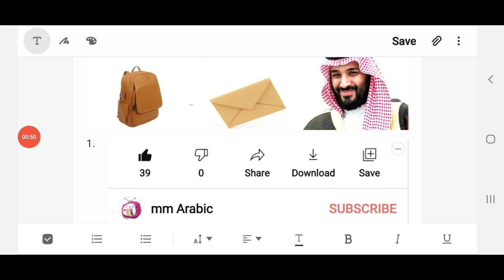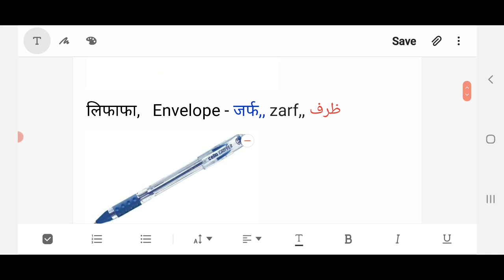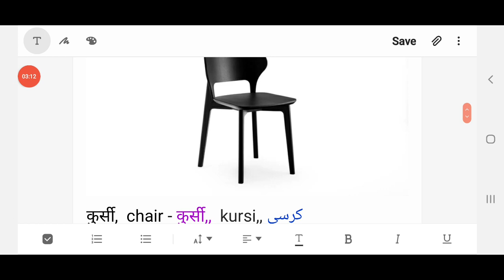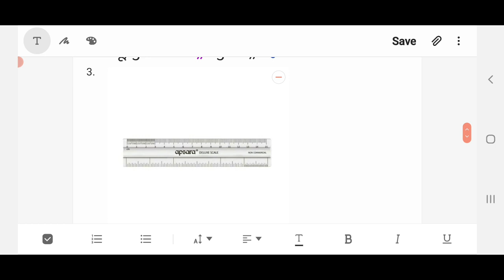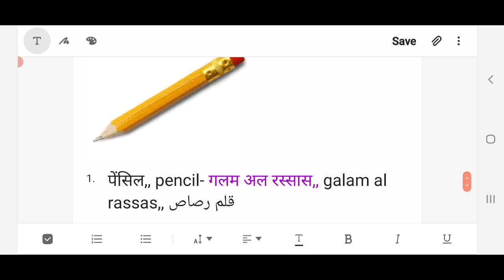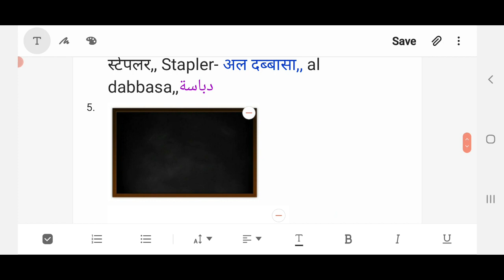स्कूलों व मदरसों में इस्तेमाल होने वाली चीजों को सीखें अरबी में, learn Arabic language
أسماء الأدوات  المستخدمة في المدارس باللغة العربية.